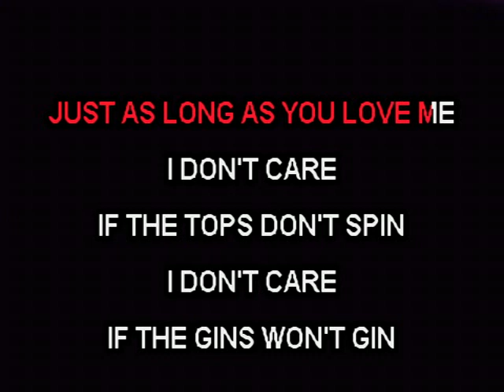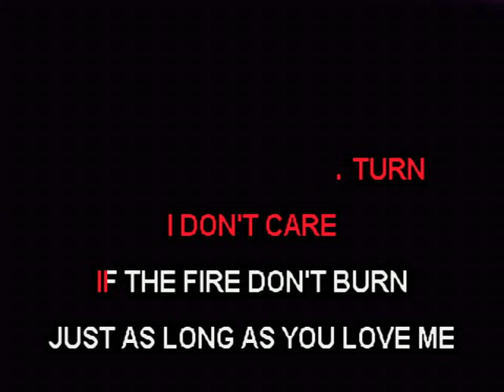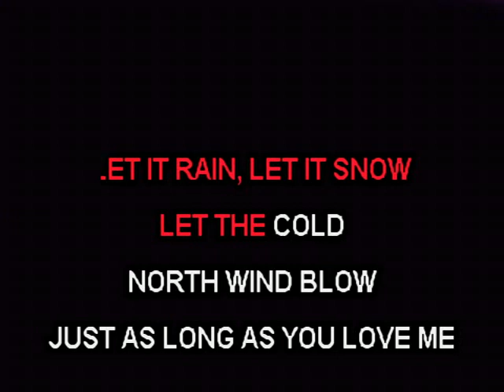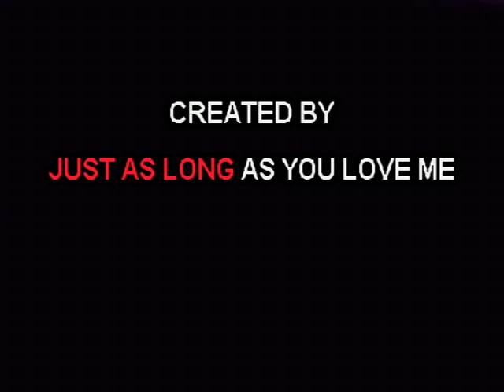I Don't Care - Ricky Van Shelton